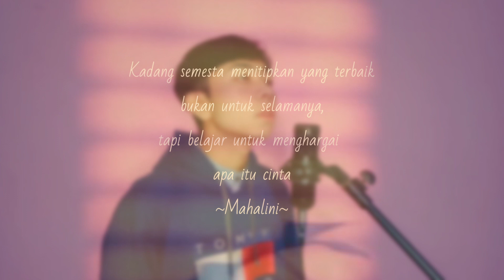Sisa Rasa - Mahalini (Cover by Purnama)